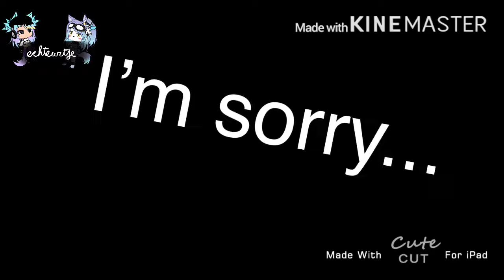New intro and ingot a watermark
Yessss finaly its done i worked the hole night on this and its finaly done

I friking got no sleep and i have school i’m dump hehehe i really hope you like it!